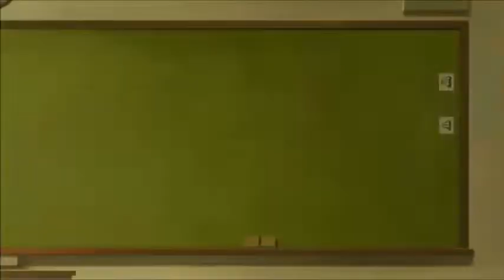Is the Order a Rabbit?? BLOOM (ごちうさ BLOOM) Episode 5 Reaction & Review